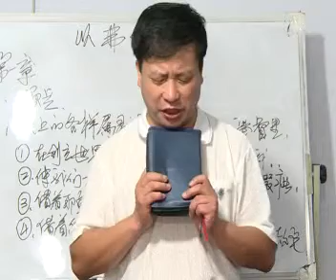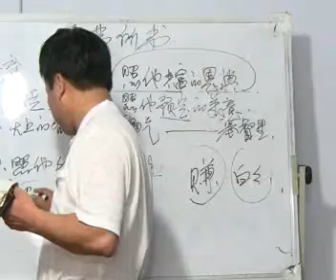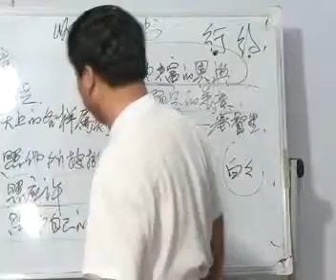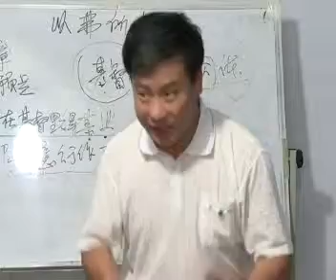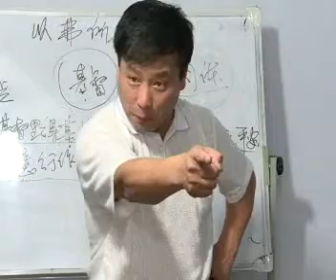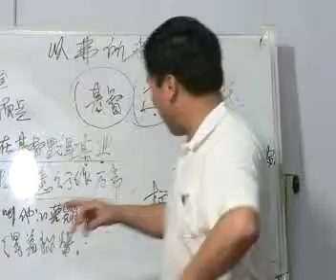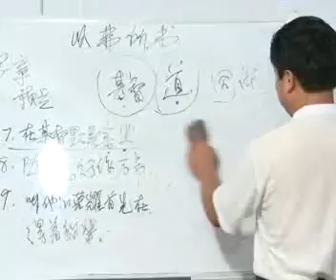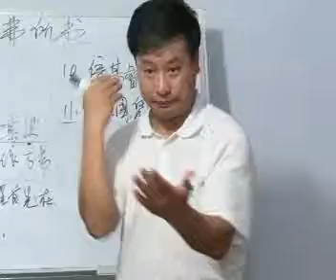《以弗所书》第3讲 第一章 神的预定 王月皓弟兄 2012年6月9日